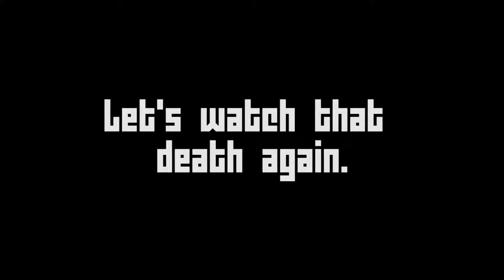Welcome to Rebirth | The Binding of Isaac | Episode 1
Welcome Sneaky Ninjas. To a brand new game! In this game we are trying to do a lot of things that I don't explain too well, but is funny nonetheless!

I hope you enjoyed the video and if you did don't forget to leave a like on it because that would be awesome and really help me out!